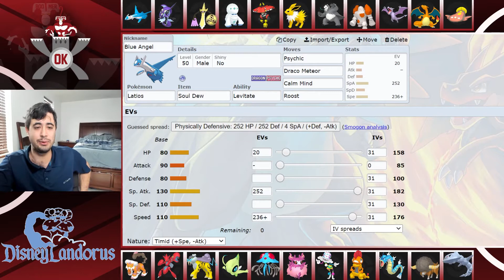Blacephalon BETRAYED me 😭 NCP week 9 vs JustKurt (Wifi battle)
I basically have to WIN these next 2 games to get into playoffs, am I up for the task or will Blacephalon betray me?

Make sure to follow the NCP Twitter for any league updates!

0:00 Teambuilder
9:46 Battle